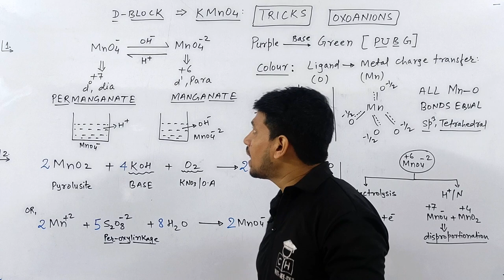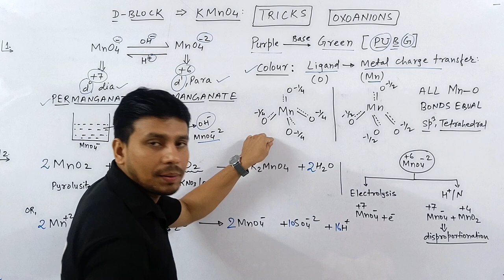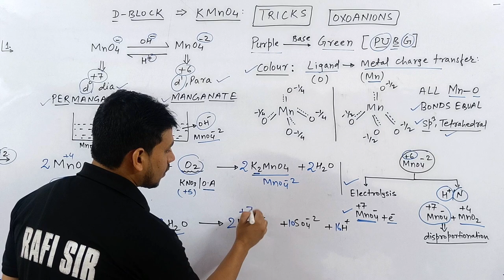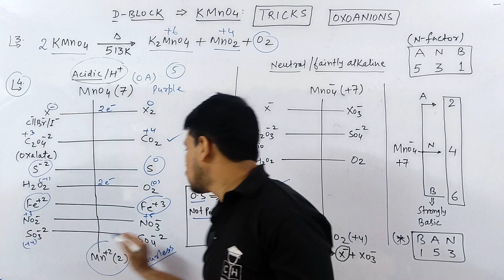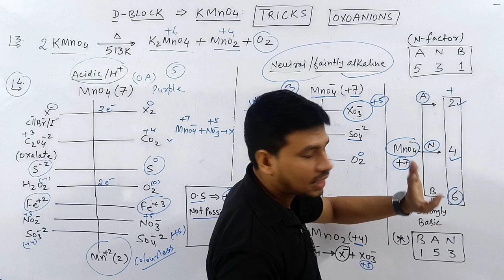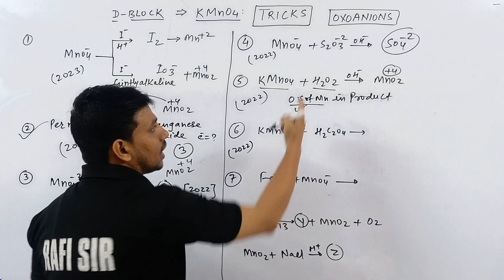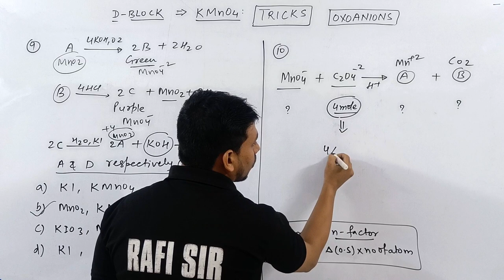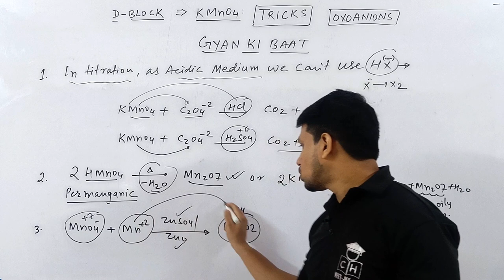D - BLOCK | KMnO4 | PERMANGANATE ION | +8 MARKS | REACTION | TRICKS | JEE | NEET | COMPETITIVE HUB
@Kasa kay..?

1.how to solve questions in jee / neet exam
2.how to remember conceptual points via tricks
3.how to relate chemistry terminology in day to day life
4.how to solve questions within one minute.
5.how to score 75+in mains and 160+ in neet without to much effort and thinking here and there...

Kmno4 and k2cr2o7 class 12
kmno4 preparation class 12
kmno4
kmno4 titration with oxalic acid
kmno4 titration with mother's salt
kmno4 oxidation no
kmno4 reaction
kmno4 solutions preparation
kmno4 vs mohr's salt titration
kmno4 experiment
kmno4 trick
kmno4 reaction trick
kmno4 preparation trick
k2cr2o7 and kmno4 trick
kmno4 jee
kmno4 and k2cr2o7 jee
kmno4 and k2cr2o7 jee mains
kmno4 neet
potassium permanganate
potassium permanganate class 12
potassium permanganate in water
potassium permanganate and glycerine
potassium permanganate uses
potassium permanganate experiment
d block potassium permanganate
potassium permanganate tricks
preparation of potassium permanganate trick
potassium permanganate reaction trick

00:00 INTRO
00:20 OXOANION
00:30 TRICK -I
04:30 TRICK- II
07:55 TRICK - III
08:35 TRICK - IV
15:35 APPLICATION PROBLEM {I- VIII}
20:05 APPLICATION PROBLEM {IX-X}
24:00 GYAN KI BAAT
25:50 NEXT VIDEO IDEA